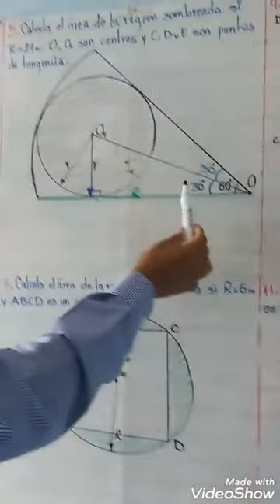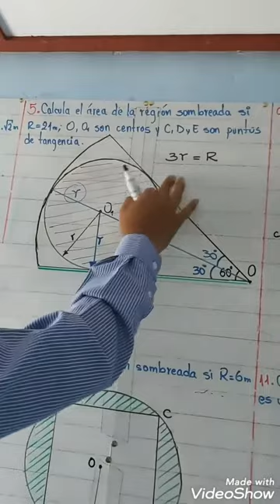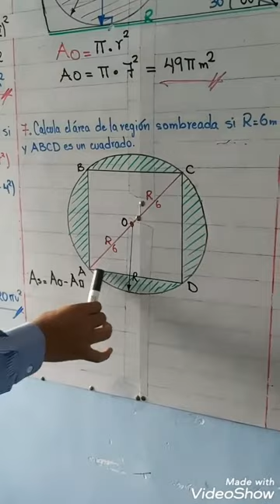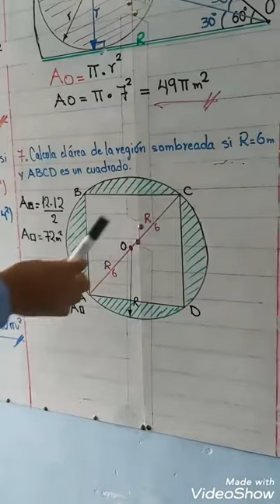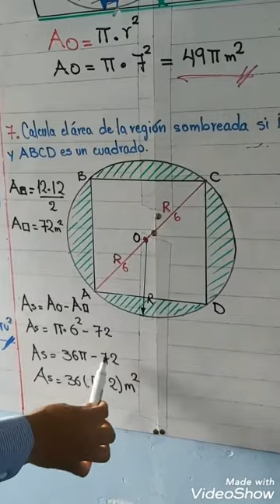Áreas Circulares P2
TEMA: Áreas Circulares P2
CURSO: GEOMETRÍA
AÑO: 3 SECUNDARIA